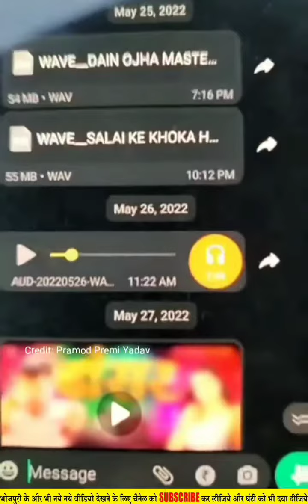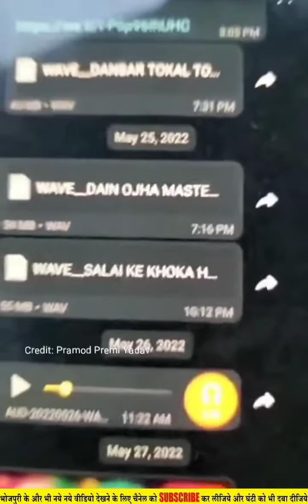प्रमोद प्रेमी ने खेसारी लाल यादव को Live आकर गाली दिये || और || Khesari Ne Bhi Diya Dhamaki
Hii Guys

                I am Rohit guys mai aapko bata du ki bhojpuri me ek naya vivad ho gaya hai jo ki khesari lal our pramodh premi dono hi bade staro ke bich hai guys ish video ko dekhne ke baad aapko kon sahi lagta hai our kon galat comment karke zaroor bataiye

खेसारी लाल यादव के साथ अब काम करेगी साउथ की सबसे बड़ी एक्ट्रेस
रुश्मिका mandhana

1- Khesari lal new song

 2- Bhojpuri news

3- Bhojpuri latest news

3- Bhojpuri news today

4- Khesari lal new song 2022

5- Pawan singh new song 2022

6- Khesari lal yadav ka gana

7- Khesari lal yadav ka movie

8- Rashmika mandhana

9- bhojpuri movie

10- Pramodh premi new song

11- pramodh premi ke gana

12- pramodh premi new song 2022

Thangs for watching. Rohitrap